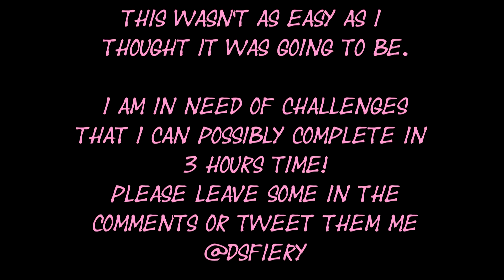Ds Fiery: "Rocket Launcher" Challenge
Episode 3 of our send me a challenge series with DSFiery where she attempts to get 5 double kills with a rocket launcher . Let us know if you like this series in the comment box below.